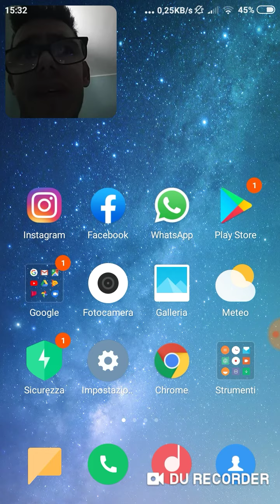Risotto alla milanese: ricetta e Procedimento